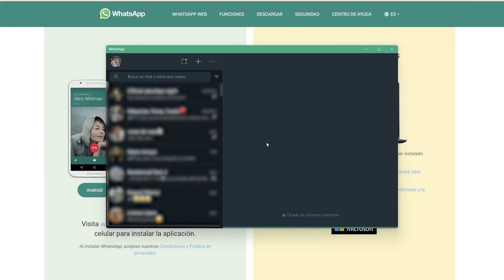WHATSAPP para WINDOWS SIN necesidad del MÓVIL YA ESTÁ AQUÍ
Después de mucho esperar, por fin tenemos disponible oficialmente la función de WhatsApp Multidispositivo para Windows. En este vídeo os contamos todo lo que tenéis que saber sobre esta nueva función que aún tiene un par de tareas pendientes.